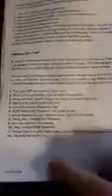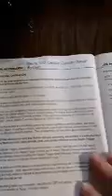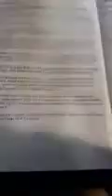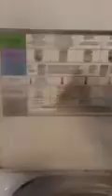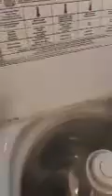McCulloch 1385 steam cleaner first time use HONEST review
McCulloch 1385 steam cleaner

this is the first time I use my McCulloch steam cleaner I wanted you to see everything that happens when you first use it thank you so much for watching and please subscribe and help me get to my first goal of a thousand subscribers God bless you all